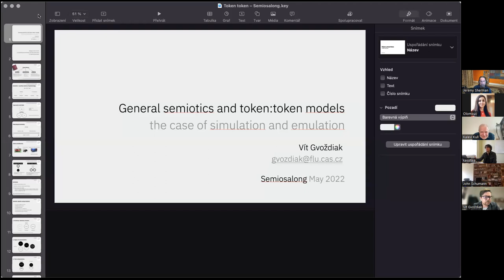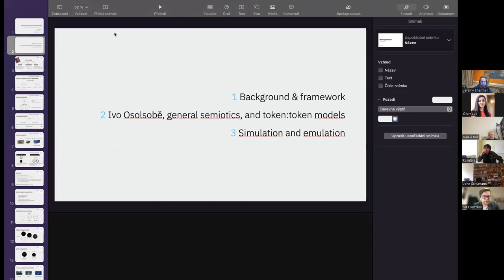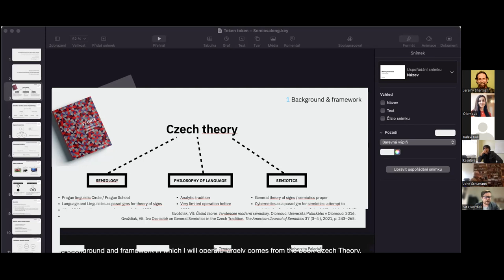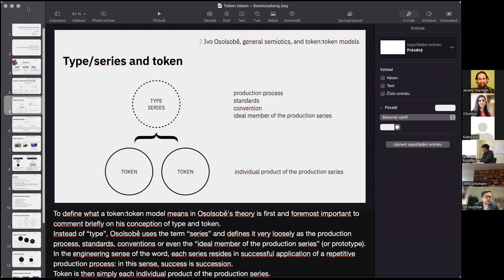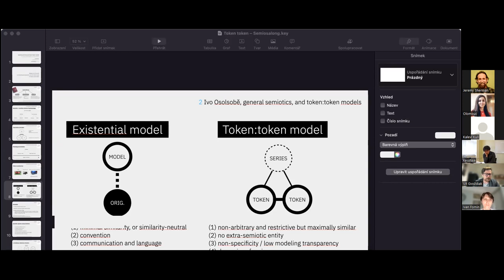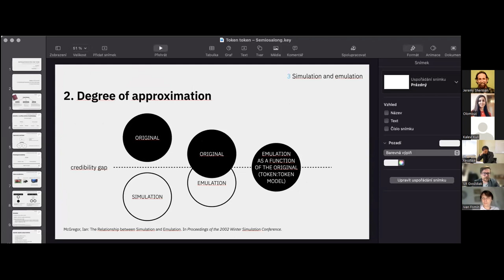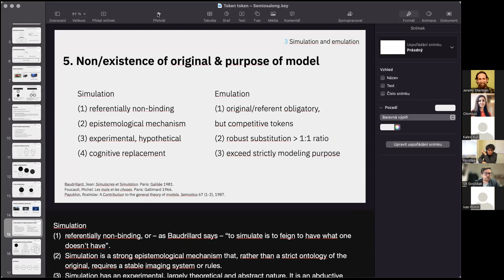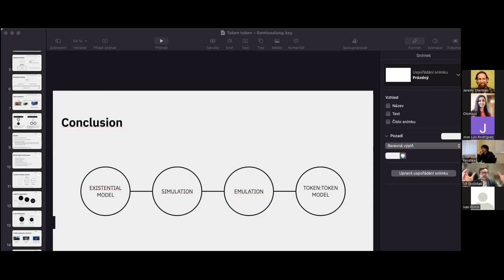Vít Gvoždiak: Token:token Models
"General Semiotics and Token:token Models: the case of simulation and emulation"

Vít Gvoždiak is from the Instutute of Philosophy of the Czech Academy of Sciences. He is both a philosopher and a linguist, and his recent works include topics such as the history and actuality of Czech Semiotics, the semiotics of Charles Peirce, and the semiotic theory of R. Jakobson. Here is the abstract for his talk:

In the first half of the twentieth century, the thinking about signs in Central Europe (or Czechoslovakia) was largely dominated by the tradition of the Prague Linguistic Circle. However – despite their innovativeness – the works of Vilém Mathesius, Jan Mukařovský, and Roman Jakobson cannot be understood as a contribution to general semiotics in the strict sense. The emergence of general semiotics in Czechoslovakia can be properly situated in the mid-1960s, and moreover not as something that would arise from the linguistic tradition of F. de Sassure or L. Hjelmslev and of course not even the semiotic one, say C. S. Peirce. General semiotics in Czechoslovakia has its main source in cybernetics (Klír – Valach 1965, Tondl 1966). This cybernetic source was transformed into a specifically general semiotic approach by Ivo Osolsobě (1969), who is known primarily for his critical rehabilitation of the concept of ostension (Osolsobě 1967, 1986a, cf. Gramigna 2016). In this talk I will further elaborate not so widely recognized Osolsobě’s (1986b) notion of a token:token model, i.e. a situation when the object of epistemological interest is neither a single token nor its type but a particular token as a model of another token of the same series/type. Despite its seemingly limited effectiveness token:token modelling turns out to be a relatively strong explanatory principle. The token:token modelling approach will be employed as a general framework for conceptual specification and differentiation of terms “simulation” and “emulation”, which are both understood as special cases of semiosis.

Here is the series theme description for Synécheia:
Synécheia (συνέχεια) is a greek word meaning ‘continuity, continuous succession, order’. The word inevitably brings to mind the philosophical doctrine of synechism proposed by Charles Peirce, which expresses the tendency to regard things such as space, time, and law as fundamentally continuous. The most well-known implication of Peirce’s term is his rejection of Cartesian mind-body dualism. For Peirce, the physical and the mental are not separated in kind but plotted on a gradated spectrum of signs. Synechism also challenges the opposition of realism and idealism, but where semiotics falls in this opposition depends on who you ask. Sixties-era semiology was sometimes conceived as a critique of realism, whereas contemporary biosemiotics embraces so-called semiotic realism. The boundary between the one and the other blends just like in synechia, an ocular condition where the iris and the cornea seem to blend with one another, and the limits remain a matter of perspective. Yet, there can surely be a biological basis even for a general semiotics that embraces structural semiology with all its anti-realist implications. The series probes these blurred boundaries and will showcase a number of different approaches to the yet-to-be-defined general semiotics, which takes the basic continuity of signs as its primary interest.